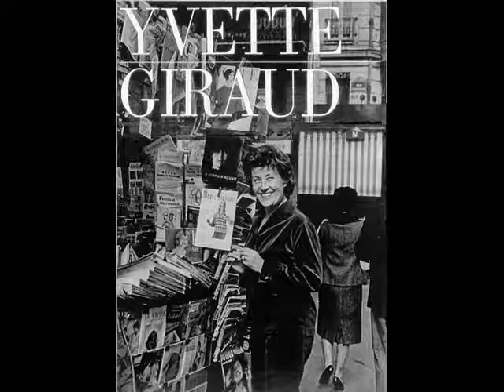L'ÂME DES POÉTES - Yvette Giraud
From my 33rpm(LP)record collection.
サ・セ・ラ・シャンソン
1960年代初頭に編集・発売されたシャンソンのＬＰアルバム

　詩人の魂
唄：イヴェット・ジロー